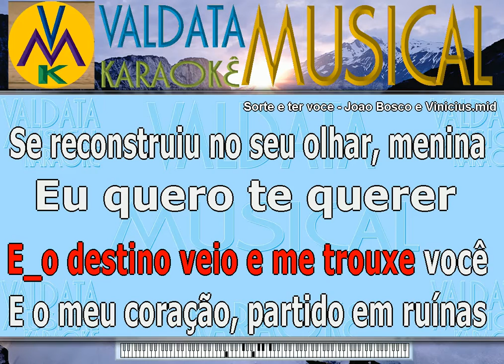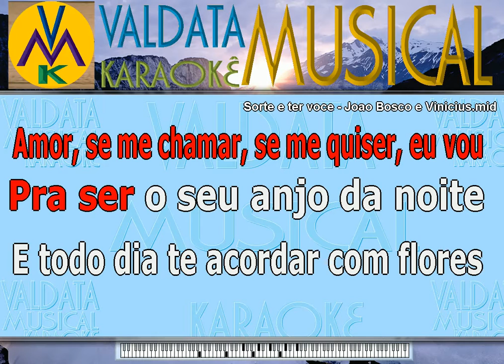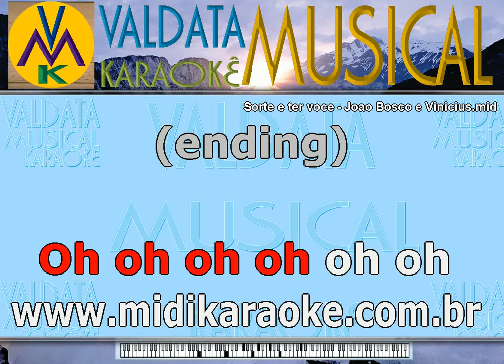Sorte e ter voce Joao Bosco e Vinicius Karaoke